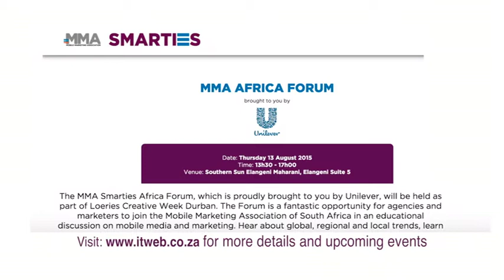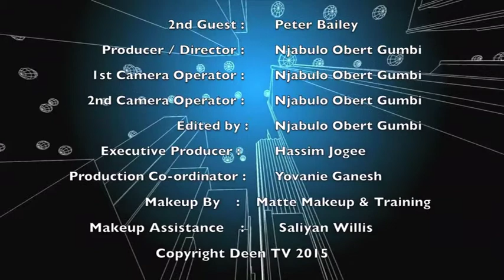BizToday with Peter Bailey on The South Africa Challenge - S1, E3, Part 2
BizToday is your weekly South African Business Talk Show on Deen TV that features up-and-coming, as well as prominent South African entrepreneurs.

The show is a half hour jam packed business program that delves into experiences in the South African business environment, business development, advice on business funding and the latest trends in the business world.

The program is hosted by popular Radio Show Presenter, business owner and now TV Presenter Nazareen Ebrahim.

Part 2 of this episode features Peter Bailey, intern at Grant Thornton U.K. and Leader at the S.A. Challenge U.K. Team.

Deen TV is Channel 152 on OpenView HD and Channel 365 on StarSat.  and engage with us on Twitter @DeenMedia and @BizToday_ZA